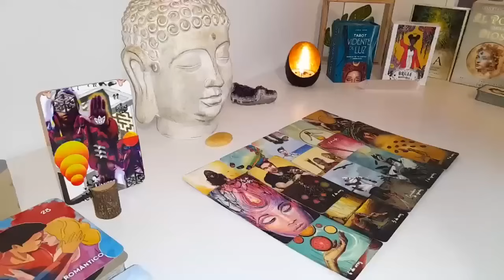LIBRA BEWARE ⚠️ THE CARDS SHOW SOMETHING BRUTAL❗️🔮🚨 LIBRA LOVE TAROT READING JUNE 2024